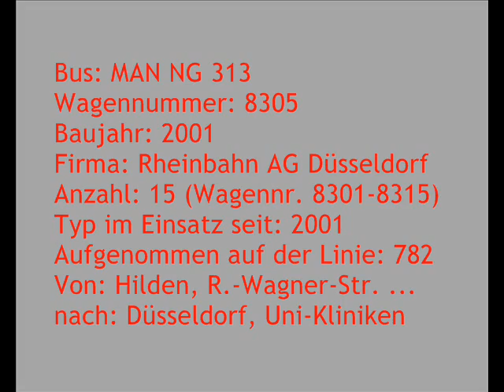[Sound] Bus MAN NG 313 | #8305 | Rheinbahn AG Düsseldorf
Bus: MAN NG 313
Wagennummer: 8305
Baujahr: 2001
Firma: Rheinbahn AG Düsseldorf
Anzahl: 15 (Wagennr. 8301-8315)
Typ im Einsatz seit: 2001
Aufgenommen auf der Linie: 782
Von: Hilden, Richard-Wagner-Straße ...
nach: Düsseldorf, Uni-Kliniken

Die Fahrt führt über die Autobahn 46.

Die Rheinische Bahngesellschaft AG Düsseldorf (seit 2005 Rheinbahn AG) beschaffte im Jahr 2001 insgesamt 15 MAN-Gelenkbusse vom Typ NG 313 mit Voith-Getriebe.
Die NG 313 ersetzten Busse vom Typ MB O 305 G und O 405 G.
Zwischen 2016 und 2019 wurden die NG 313 schrittweise ausgemustert/verkauft und durch Solaris Urbino 18 IV ersetzt.